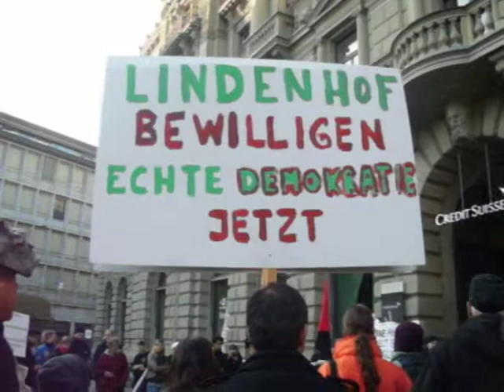Occupy Paradeplatz Zurich 12.11.2011 #4 -See direct democracy at work!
Ich verlange, dass das zur Zeit historisch bedingt ungerecht organisierte Geldsystem in der Schweiz, wo es nur für Noten und Münzen Regeln gibt aber für Buchgeld nicht, reformiert wird. Weil unser Finanzsystem von Grund auf eher ermuntert, wegen Geldgewinn über Leichen zu gehen, statt auf durch Leid entstandenen Profit zu verzichten, muss das Geldsystem der Schweiz vom Bund neu evaluiert werden und der heutigen historischen Situation entsprechend für die Mehrheit der Menschen gerecht neu geregelt werden, um ein nachhaltig funktionierendes und somit ewig prosperierendes Finanzsystem zu kreieren, das nicht dem Zahn der Zeit unterliegen kann, wo nach zig Jahren Wachstum, wie es der Kapitalismus bis heute verlangt, die Schallgrenze des Wachstums erreicht ist und zwangsläufig Mensch und Natur ausgebeutet werden! Danke dem Verein Monetäre Modernisierung für den Begriff Monetative. Ich fordere, neben unsere die Schweiz konstituierende Legislative, Judikative und Exekutive eine unabhängige Instanz für das Finanzwesen der Schweiz zu stellen, eine Monetative!

I want the swiss government to evaluate a fair finance system and to present it to the sovereign the swiss people to vote upon. Also a so called Monetative has to be created in the same way as we have a legislative making laws and a judiciary that makes decisions based on these laws and an executive authority that finds those and deals with those that do not do as the law dictates. So the new Monetative being the fourth force to constitute our state has to govern money in a fair way. Also the historically so evolved fact that book money does not have to follow any rules yet has to be changed. This is done by the Monetative (Thanks to the people around the union for positive money for the term Monetative!) because she as a newly created institution is responsible for financial affairs of Switzerland then.